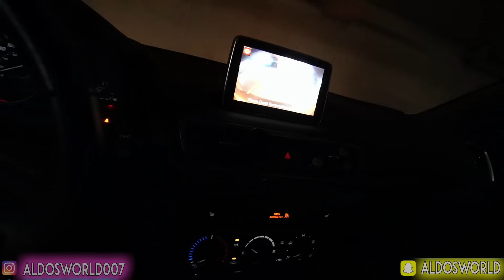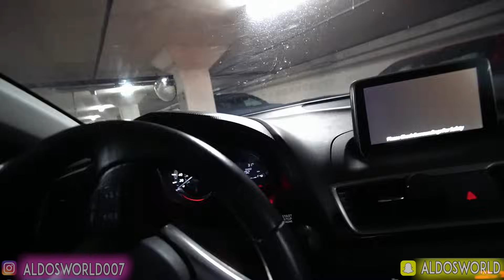DO NOT PLAY FRIDAY NIGHT FUNKIN AMONG US IMPOSTOR MOD AT 3AM OR CURSED BOYFRIEND & IMPOSTER APPEAR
Among us imposter found in friday night funkin!!